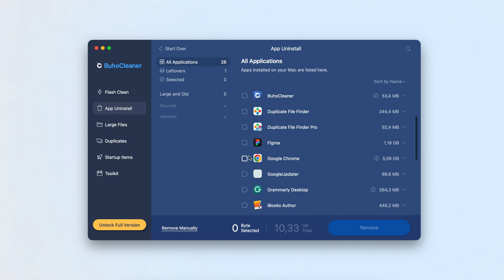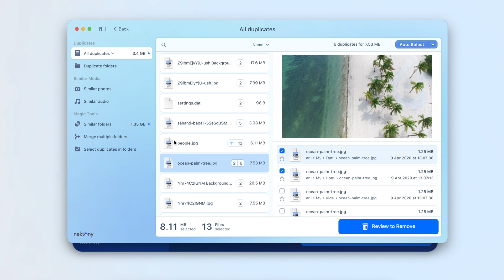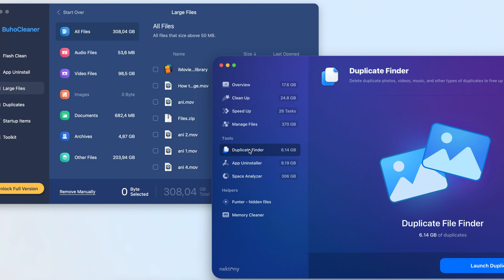BuhoCleaner vs. MacCleaner Pro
In this video, we compare two powerful cleanup software solutions: BuhoCleaner and MacCleaner Pro. Discover which tool can elevate your Mac's performance and find the perfect fit for your needs.

00:00 - Intro
00:10 - BuhoCleaner
01:03 - MacCleaner Pro

This video may contain references to brands or products owned by other companies.